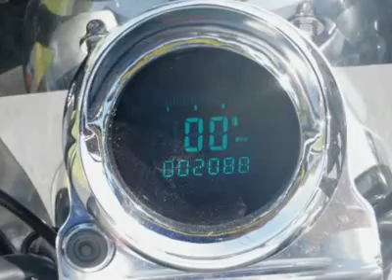2007 VICTORY KINGPIN Florissant, MO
2007 VICTORY KINGPIN Florissant, MO
Stock #16344

GMT Auto Sales
225 North highway 67

Don't miss this 2007 Victory Kingpin. It's equipped with other transmission and features a Black exterior. With 0 miles, you'll want to take this car home. Make a great choice today.